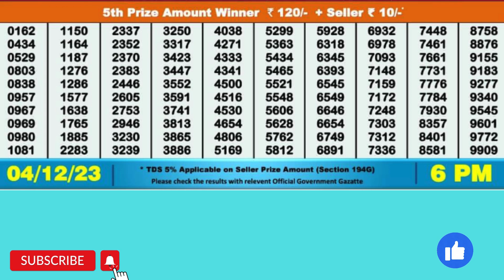DEAR DESERT MONDAY WEEKLY LOTTERY TODAY RESULT 6 PM 04/12/23#latest lottery result